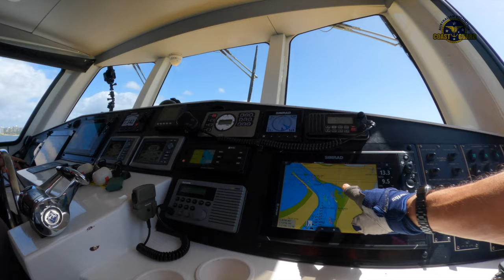2022-03-20 CoastGuard Mooloolaba. Fire,Man Overboard & more emergency drills keep crews up to speed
Mba Rescue  crew work on emergency drills, such as dealing with fires on board (or on other vessels), Man overboard, Abandon ship, Life-raft and several other drills like close quarter manoeuvring so as to be ready for most eventualities.